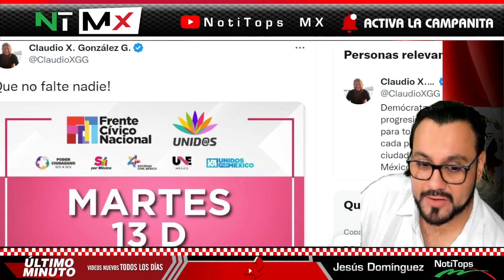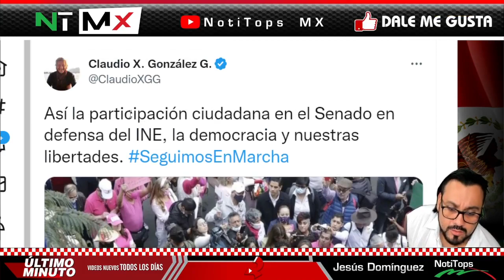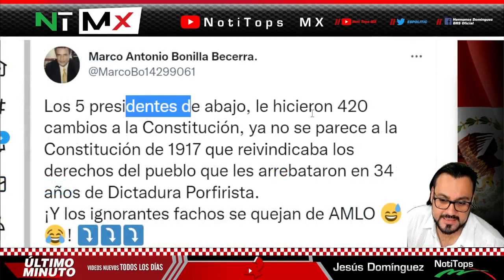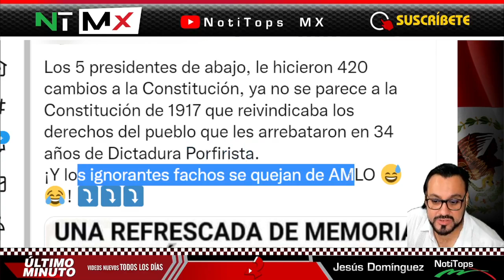LOS CORRETEAN DEL SENADO ¡ NADIE LOS QUIERE SALIERON DE LLORONES CLAUDIO LILLY XOCHITL KENIA !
LOS CORRETEAN DEL SENADO ¡ NADIE LOS QUIERE SALIERON DE LLORONES CLAUDIO LILLY XOCHITL KENIA ! - NOTITOPS MX

benditasredessociales,noticias,mexico,amlo,pri,pan,prd,lopezobrador,andresmanuellopezobrador